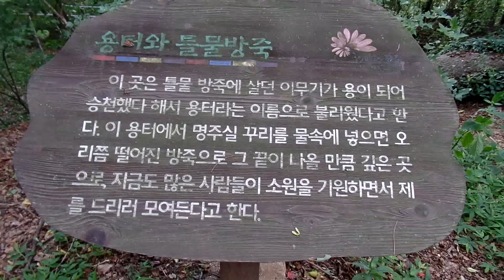황방산 . 217m 정상, .Mt. Hwangbang.. North Jeollado. 全羅北道 .전주. 全州 . Jeonju . KOREA